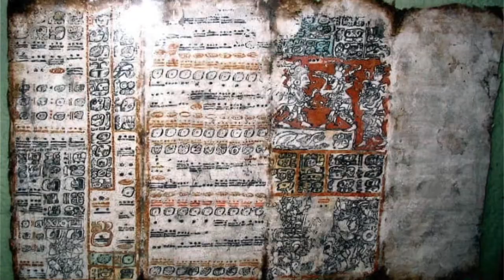Art Technique of the Month: Calendar Creation